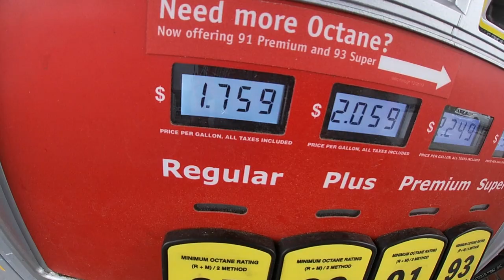Monday Stormy Morning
it was a ruffff kinda day in many areas around here.  some are still out of power and it is now:  9PM

see you Tuesday

Stavrscoop
go pro hero silver 2019 camera